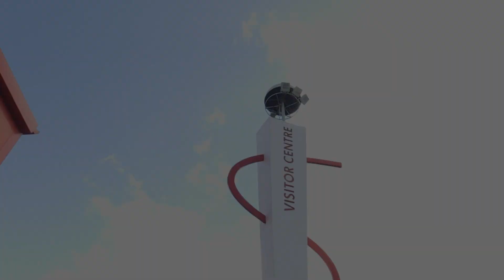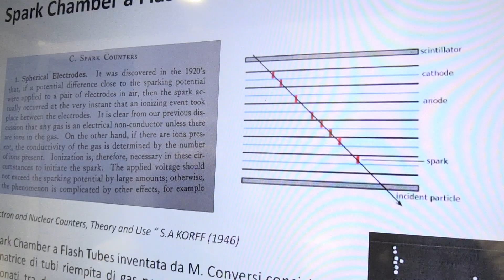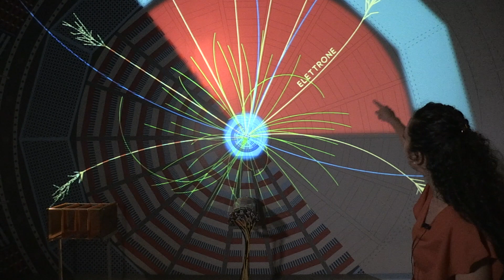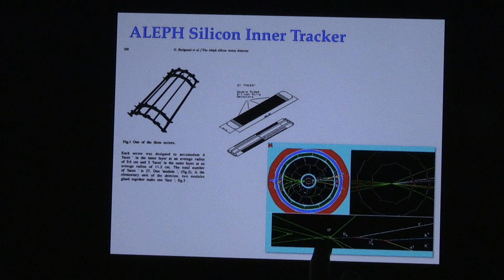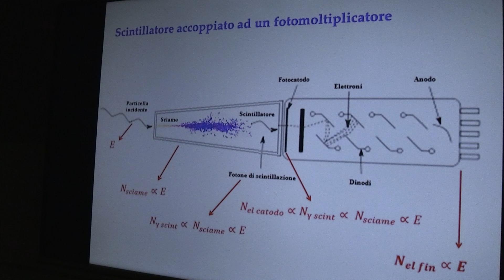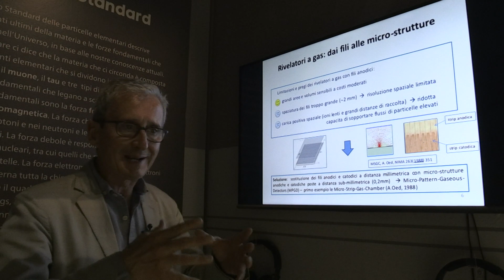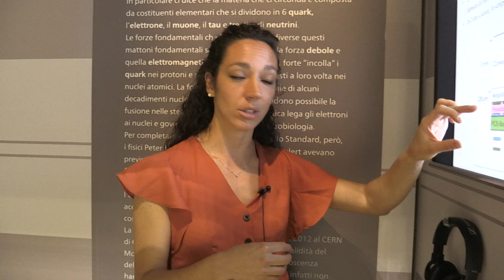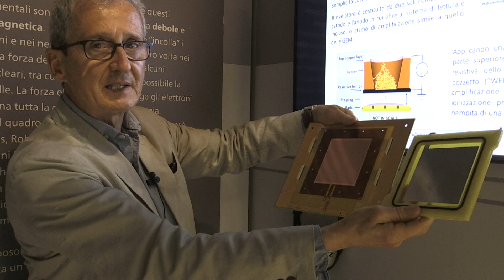Lezione sperimentale sui rivelatori dentro il Visitor Centre G. Mancini, G. Bencivenni (INFN-LNF)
I Laboratori Nazionali di Frascati organizzano la Summer School per studenti del IV anno di scuola secondaria di secondo grado. L’iniziativa ha lo scopo di favorire esperienze di conoscenza e di confronto fra la scuola e il mondo del lavoro tipico della ricerca scientifica costituendo un valido momento formativo e orientativo rispetto alle scelte che gli studenti dovranno compiere una volta terminati gli studi scolastici.

La partecipazione alla Summer School può essere riconosciuta agli studenti come attività PCTO.